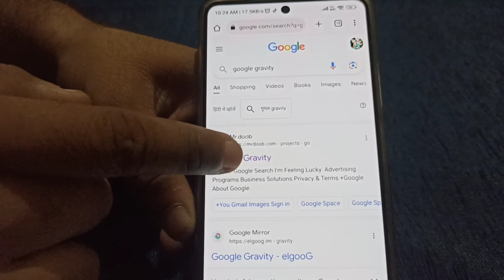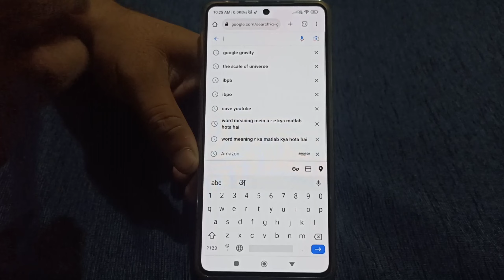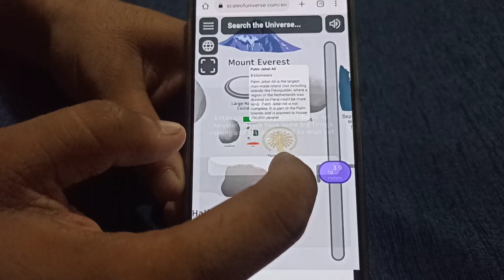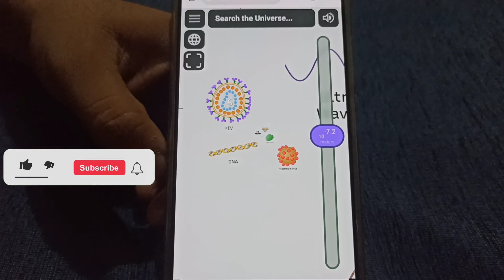How Big Really Our Universe | हमारा ब्राह्मड कितना बड़ा है?? | Universe Size 2023 | 0 gravity kya hai